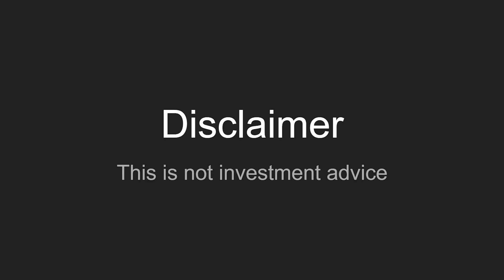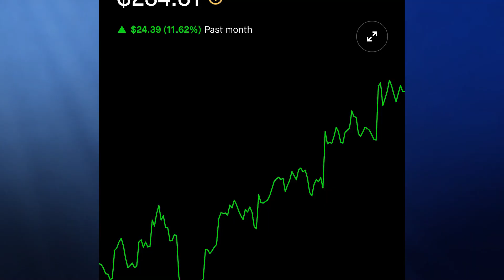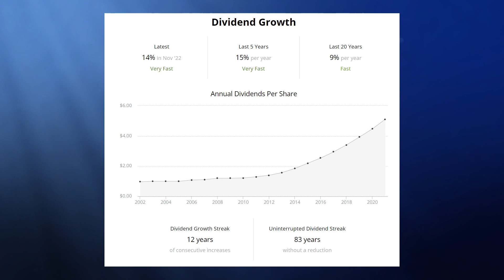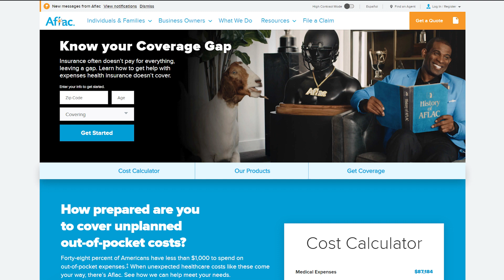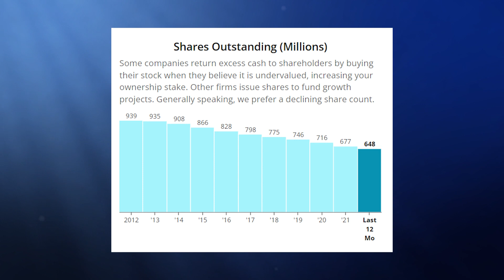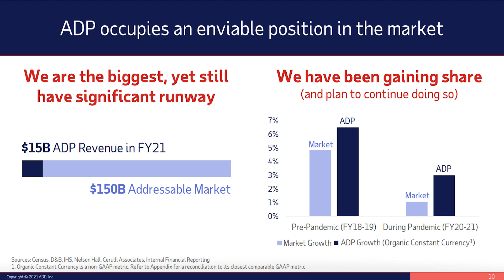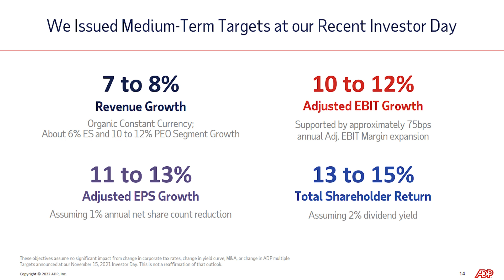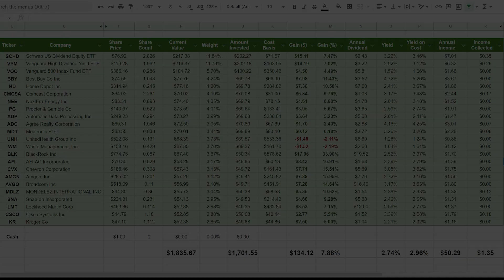These 3 Stellar Dividend Stocks Just Raised Their Dividend - November 2022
Who doesn’t love getting a raise?    The types of companies I’ve been buying in our new public portfolio are all companies that have a track record of increasing their dividend payments to shareholders.  This portfolio is only a couple months old now, but I’m pleased with the dividend raises our long term dividend growth holdings have announced so far.   In fact just in November 2022 we’ve had 3 different companies in the portfolio announce generous raises.   I want to cover these 3 companies in greater detail and show you why I’ve been buying stock in these companies.

The 3 companies covered today are Snap-On(SNA), Aflac(AFL), and Automatic Data Processing Inc(ADP).